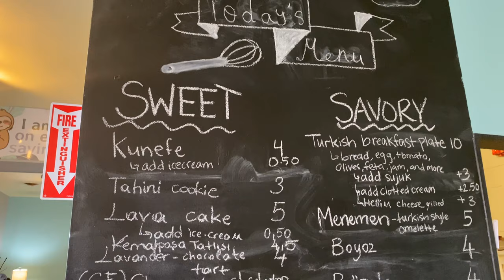A Turkish Café in Lansing, Michigan | Social Sloth Café | Amerika'da Türk Lezzetleri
Few things in life give me joy in the moment and keep me going so I can have it again soon. In the midst of this pandemic, it’s become a lot more important for me to seek joy and the things that give it to me. With that intention in mind, today I visited one of those types of places that I’ve always dreamed of having in my Midwestern lifestyle, which typically involve ordering food from chain restaurants and shopping in big malls and supermarkets, then going home to suburbs, disconnecting from the rest of the world. That wholesale feeling you’re getting with everything that makes life feel a bit too same and repetitive.  I went to Social Sloth Café, again today to recover from all that, to re-experience that homie feeling, the cozy atmosphere, the unique style, and the friendly social setting.